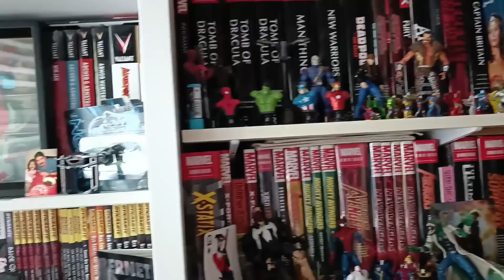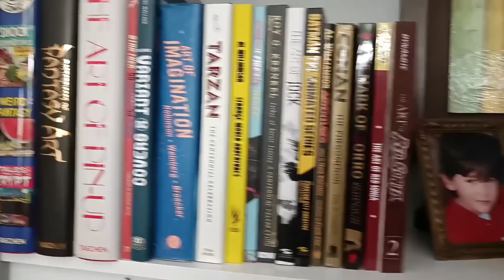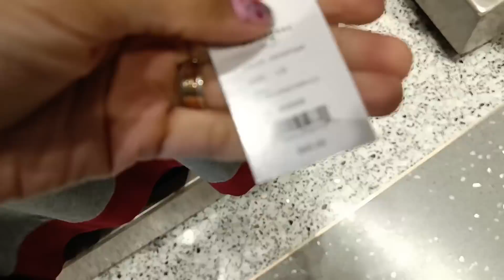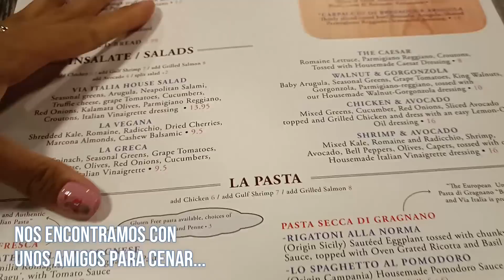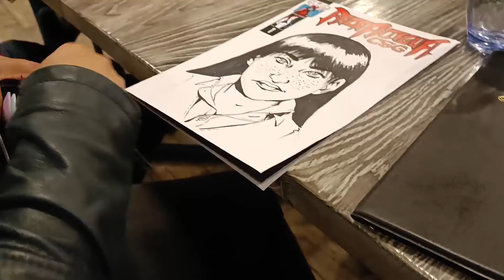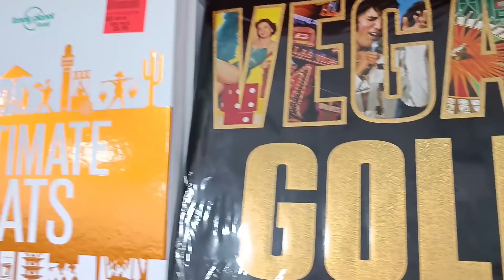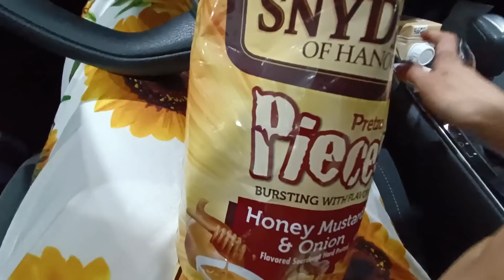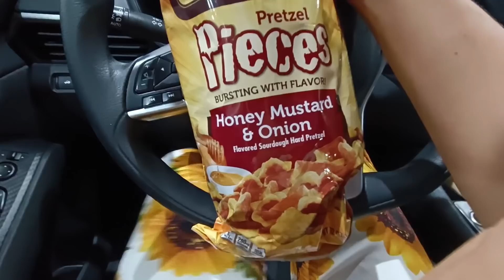Viaje por carretera + Vamos a Universal Studios y hay algo raro con mis ojos │ Vlog #121 MIAMI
Viaje por carretera en Florida, USA. Vamos a Universal Studios, chit chat en el carro, qué pasa con mis ojos. Candy Bu Vlogs.

Instagram de mi esposo: @granda.comics